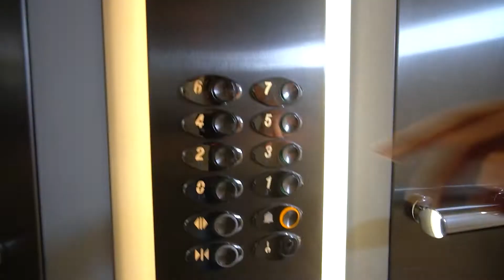Cuba Street Room D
The Apartment
A newly refurbished 4-bedroom flat-share apartment in a sought after location close to Canary Wharf, one of the main financial centres of the UK.

The accommodation consist of:
2 single rooms
1 carpeted bedroom
1 carpeted bedroom with en-suite tiled bathroom with shower
1 complete tiled bathroom with bath/shower unit
Open plan tiled kitchen with dishwahser, washing machine, dining table and laminated floor.

 Features:

All bills INCLUDED
Free High-Speed Wi-Fi Internet
Professional cleaning service 4 times a month
High floor accessible by lift

Getting Around
A 10 minutes walk to Canary Wharf, from where you can go directly to London Bridge in just 8 minutes.

Nearest Underground/DLR Stations:

Heron Quay - 7 minutes walk
South Quay - 7 minutes walk
Canary Wharf - 10 minutes walk

There are as well few buses serving the area all day:

277 - Dalston Junction - Mile end, Victoria park, Hackney
135 - Shoreditch - great lively area where the most important clubs and markets are located
D7 - Poplar - connected to the DLR to Stratford and Westfield Shopping Centre
N550 - Trafalgar Square - connected to Central London

The Neighbourhood
Canary Wharf is the newest financial district in London, one of the most modern and safest of the capital. You can find many parks, bars, restaurants, a shopping mall and great surroundings with beautiful views of skyscrapers and docks.

The apartment is 10 minutes away to Canary Wharf station (Jubilee line and DLR) and you can find a bus stop just around the corner.

You can find a Tesco supermarket and local restaurants just a stones throw away from the building.